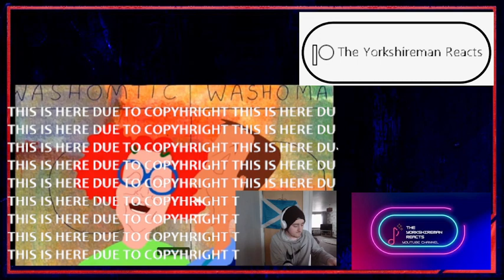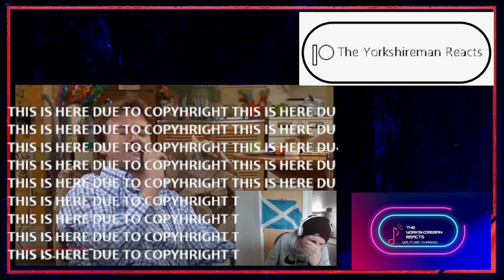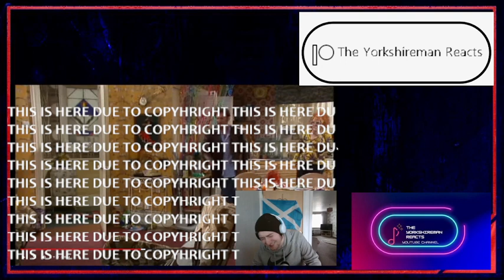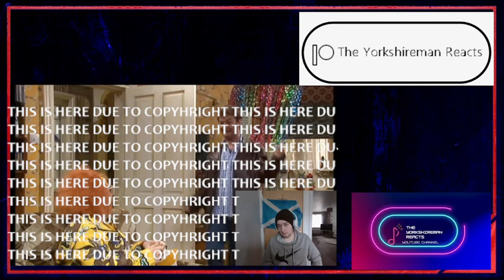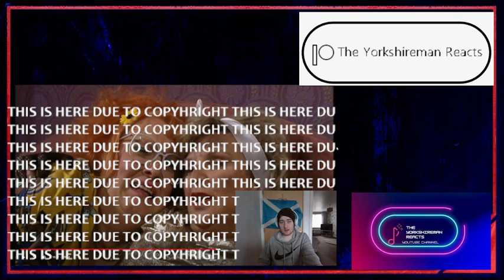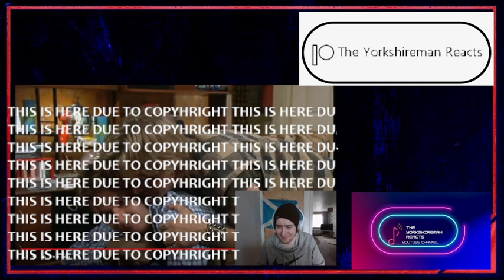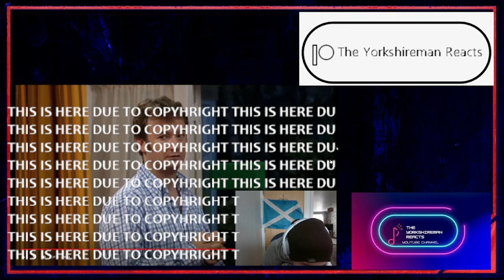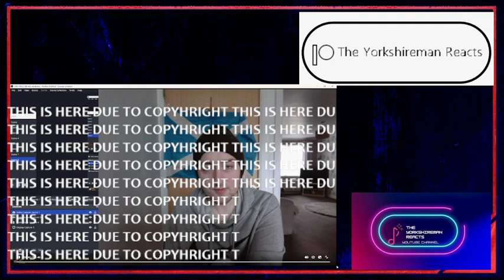Gimme Gimme Gimme S3 E1 "Down And Out" - REACTION! - Best Start To a New Series of GGG EVER!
You'll then be asked if you'd like to join permanently. There are tiers to suit every budget from $1 a month to $12.40 (One of if not THE cheapest all-access tier out of all reactors!)

Lauren Cunningham
Reckless Love Productions
Eva Zou
The Eclectic Beard
Tim
David Hannah
SpicyRikers
Ann Nelson
Alan Gindlesperger
Darren Wharton
C A
Stephen Andrews
Ross Cassidy
Andrew Michael
Gareth Askew-Hargreaves
Nick
Dr Acula
Sam Gaming
Richard Winkler
Sam I Am
Liz Sharp
David Meiklem
Rich Hall
Aaron A
Daniel Aitken
Stephen McKenzie
Rick O'Neill
Calum
Robert Shearer
Mark Cummings
Keith Byrne
Fraser Horne
JMS
Stuart M
Mlee6050
Nomad
Stewart Darley
Richard Boxall
James McCarthy
Callum James
Tarek Jafar
Melissa M
C72
Mariel
Jasmine Carpenter
Kian Jarret
Alan1990
Kayleigh
Vinesy92
Sunshinechamp king
Jaymee Jones
Robert Holland
DaveyH
Gina St Phillips
Richard Lessard
Ravyn
HeatherB
RUTH C
Krazyk90
Celia Fox
Peter Janssen